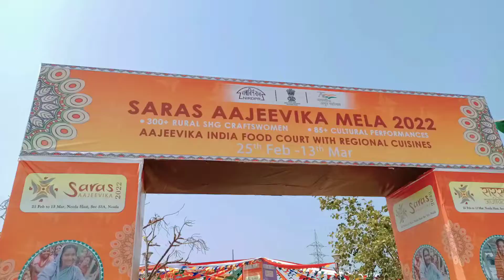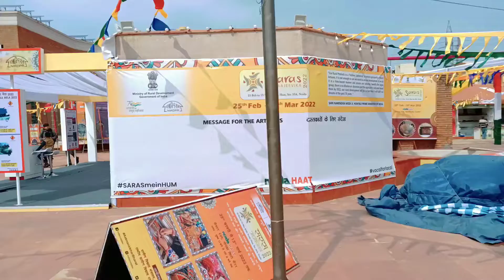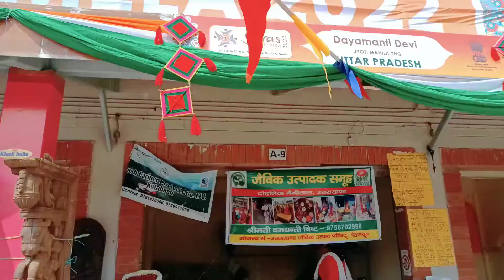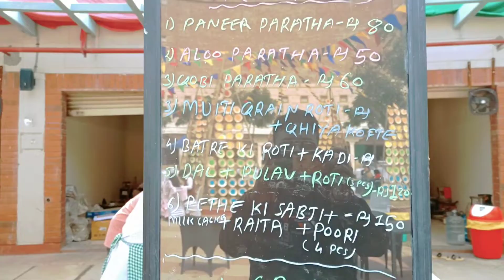SARAS Aajeevika Mela 2022 | Noida Haat